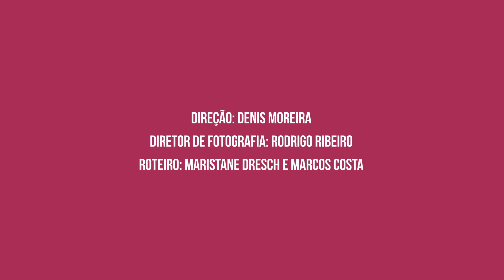COMO ESCOLHER A COR DA BASE COM MARCOS COSTA – Beleza Na Rua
Como escolher a cor da base é a dúvida número 1 das brasileiras, e o expert Marcos Costa ensina como acertar em cheio. Quer mais? Conheça um jeito bem rápido de preparar a pele. Assista ao novo episódio de Beleza na Rua e aprenda!

Base Liquida Una
Pincel PRO Duo Fibra UNA
Pó Compacto UNA
Pincel chanfrado
Blush-up Cor Radiance
Mascara de cilios Aquarela
Lapis Balm Hidradante Pink